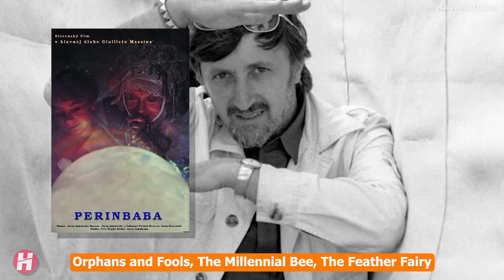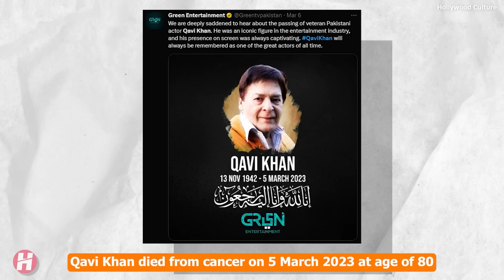13 Famous Celebrities Who died Today 15th March 2023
13 Famous Celebrities Who died Today 15th March 2023  - Who died Recently